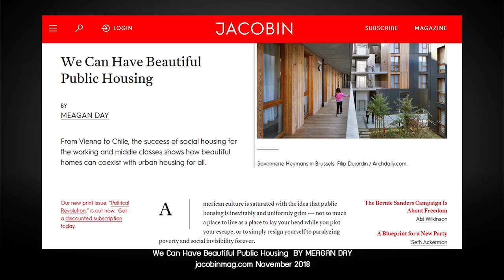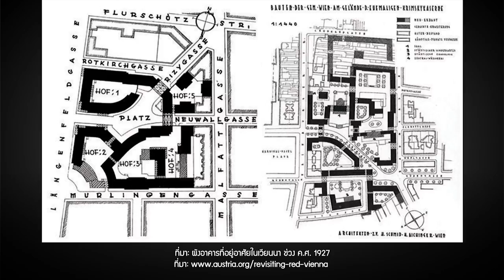บ้านคือวิมานของเรา | หมายเหตุประเพทไทย EP.304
ชานันท์ ยอดหงษ์ และติณณภพจ์ สินสมบูรณ์ทอง ยกตัวอย่างโครงการที่อยู่อาศัยในต่างประเทศที่ตอบโจทย์นโยบายที่อยู่อาศัยสำหรับประชาชนธรรมดา โดยเฉพาะโครงการเคหะ Red Vienna ประเทศออสเตรีย และ British Council Housing ของอังกฤษ ทั้งนี้โครงการที่อยู่อาศัยมักได้ผลดีหากเป็นการดำเนินนโยบายที่ส่งเสริมสวัสดิการและตอบสนองความต้องการของประชาชน ในขณะที่แนวคิดเสรีนิยมใหม่อาจทำให้การเข้าถึงที่อยู่อาศัยกลายเป็นงานลำบากแถมยังต้องสู้กับดอกเบี้ยธนาคารเกือบตลอดอายุขัยของมนุษย์คนหนึ่ง